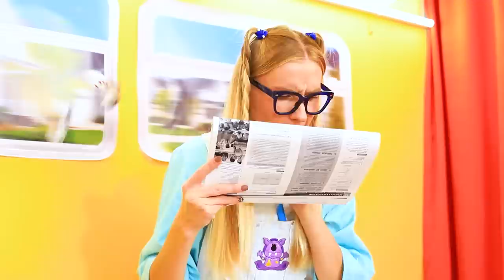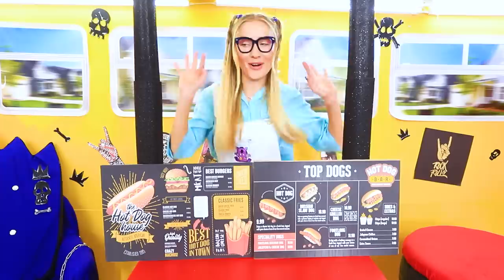We Build a Secret Room in the School Bus! School Bus Makeover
Imagine having a secret room on a school bus! No one would have found you there. Do you think so too? Then rather watch cool ideas in our new video.